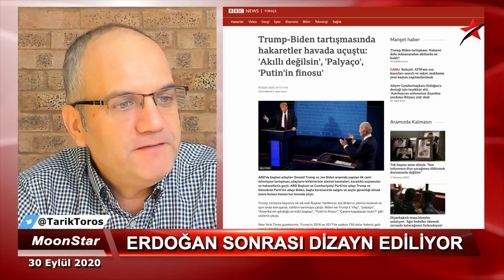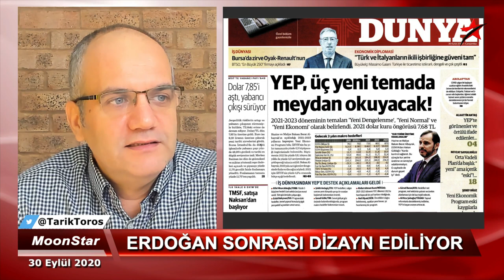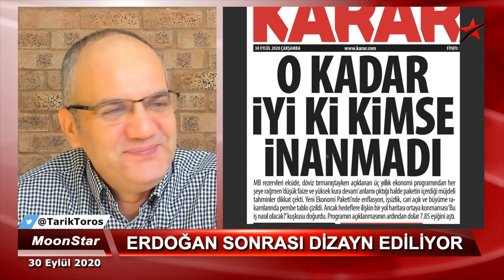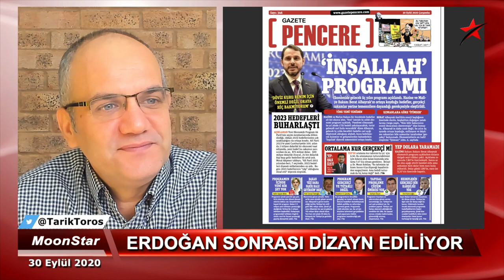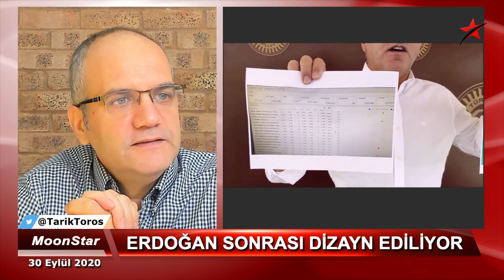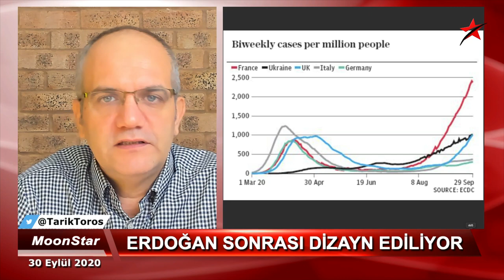Bahçeli ve Soylu, Erdoğan sonrasına birlikte yürüyor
30 Eylül 2020

Devlet Bahçeli'nin, Anayasa Mahkemesi'nin yeniden yapılandırılması çıkışı nasıl yorumlanmalı...
Daha geçen hafta, Mahkeme Başkanı'na çıkışan Süleyman Soylu ile Bahçeli birlikte mi hareket ediyor?